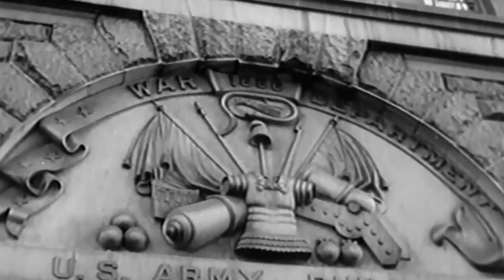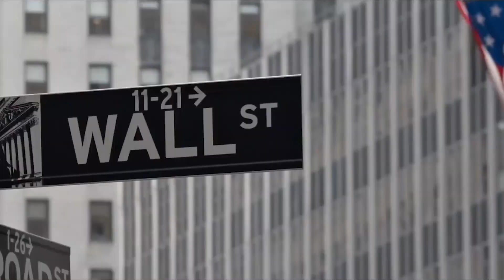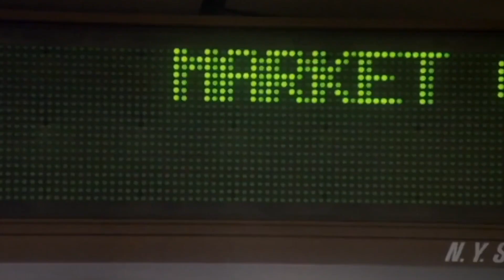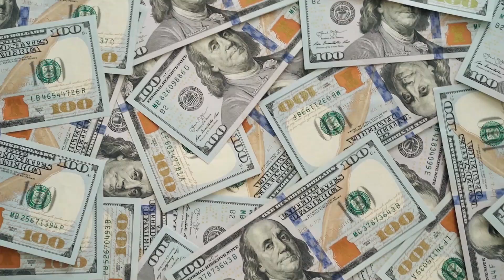The 5 Unique Qualities Found in Rich People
"In this eye-opening episode of Money Mind, we explore the five unique qualities that set rich people apart and drive them towards unparalleled success. Join us as we uncover the key attributes that can transform your financial journey:

1. Independent Thinking: Discover how rich individuals embrace independent thinking, allowing them to make unique decisions and seize opportunities that others might miss.

2. Vision: Explore the power of having a clear and compelling vision, which serves as the driving force behind many wealthy individuals' achievements.

3. Resilience: Learn about the mindset of risk-taking that sets rich people apart from the crowd, allowing them to navigate challenges and embrace calculated risks.

4. Passion: Delve into the role of passion and dedication in the pursuit of wealth and success. Discover how rich people channel their enthusiasm to achieve remarkable results.

5. Adaptability: Explore how the ability to adapt and pivot is a critical quality that keeps rich individuals ahead in a constantly evolving world.

Unlock the secrets of these unique qualities and gain insights into how you can incorporate them into your own life. Whether you aspire to build wealth, develop a successful business, or simply enhance your personal growth, these qualities can be the catalyst for your transformation.